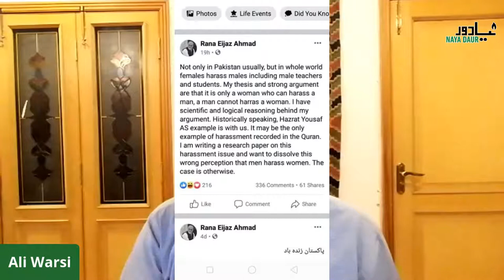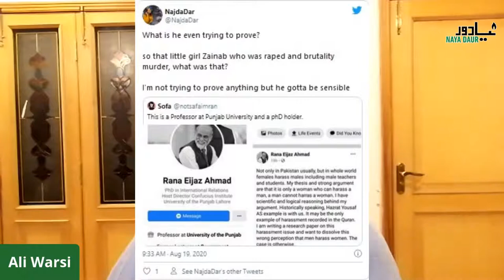Hayat Baloch | Khalid 'Ghazi' | Men Sexual Harassment | PkMAP Gold Medalist | Pakistan Top News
Pakistan Top News August 22, 2020

Human Rights Minister Shireen Mazari Demands Hayat Baloch’s Killers Be ‘Punished’

Punjab University Professor Under Fire For Saying Only Women Can Harass Men

Policeman tries to shoot a woman in Ferozwala for filming policemen taking people into custody

Lawyer who gave a gun to Peshawar court incident culprit has been sent to jail on judicial remand